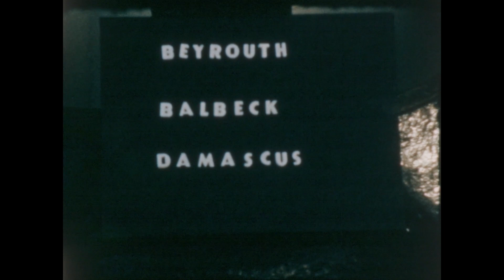Katsakh BUGGLE Collection: SS Constitution: Lebanon / لبنان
The SS Constitution was an ocean liner owned by American Export Lines, sister ship of the SS Independence. Both were constructed in the United States and made their maiden voyages in 1951. Commissioned in 1951, she started her long career sailing on the New York City-Genoa-Naples-Gibraltar route to Europe.
• Original Medium: 8mm
• Date of acquisition: 2022
• Source: Katsakh private collection
• Date of Scan: 11/03/2023
• Digitization method and Lab: Laboratoire Polygone étoilé Marseille

مشروع "كاتساخ: أرشيفات البحر الأبيض المتوسط" هو مجموعة شخصية تضم أفلامًا غير خيالية تم تصويرها باستخدام كاميرات سوبر 8 ملم و16 ملم في المدن والقرى في منطقة البحر الأبيض المتوسط الشرقية من عشرينيات القرن العشرين حتى السبعينيات. تجميع يهدف إلى تجسيد الحياة والثقافة المتنوعة في المنطقة.
إذا كنت ترغب في استخدام أي من اللقطات لمشاريعك الخاصة، نحثك على التواصل عبر البريد الإلكتروني لاستخدام المواد مع الإشارة المناسبة إلى المصدر.

Le projet "Katsakh: Archives Méditerranéennes" est une collection personnelle composée de films non fictifs capturés avec des caméras super 8 mm et 16 mm à travers les villes et villages de la Méditerranée orientale des années 1920 aux années 1970. Une compilation pour encapsuler la vie et la culture diversifiées de la région.
Si vous souhaitez utiliser une partie des séquences pour vos propres projets, nous vous encourageons à nous contacter par e-mail pour utiliser le matériel avec les crédits appropriés. Cela n'est pas tant pour des raisons de droits d'auteur, mais plutôt pour aider à élargir la visibilité de la chaîne, permettant à un plus grand nombre de personnes de découvrir et d'interagir avec ce contenu d'archives.

The "Katsakh: Mediterranean Archives" project stands as a personal collection comprising non-fiction films captured on super 8mm and 16mm cameras throughout the towns and villages of the eastern Mediterranean from the 1920s to the 1970s. A compilation to encapsulate the diverse life and culture of the region.
If you wish to utilize any of the footage for your own projects, you are encouraged to either reach out via email to use the material with proper credit. This is less for copyright purposes, but more to help broaden the exposure of the channel, allowing more people to discover and engage with this archival content.